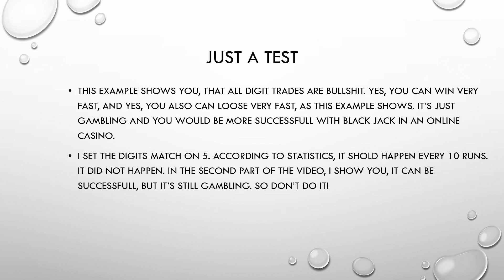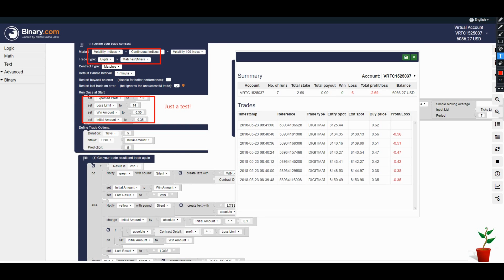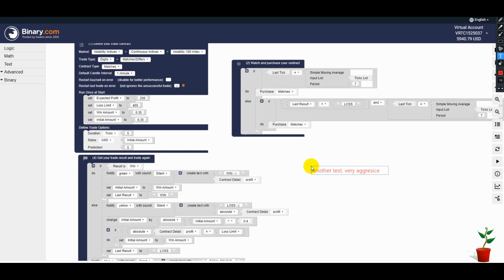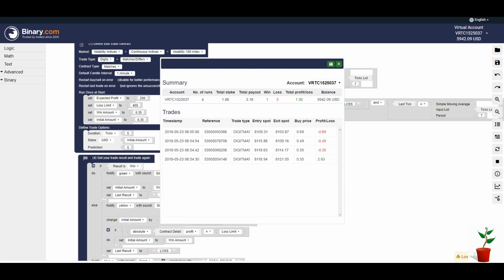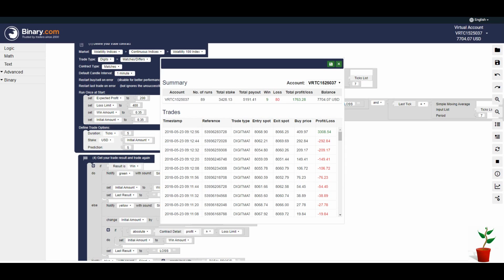Ultimate Binary Bot - Just a test with digits, don't do it!!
This binary bot for the broker Binary.com works fully automatically and trades binary options every 10 seconds. In contrast to conventional bots, martingale is used, but only up to a maximum of 6 levels. The bot generates the profit with the help of the statistics and exact defined increase levels. With a minimum bet of 35 cents per trade, winnings up to $ 50 a day are possible. Sometimes you’ll reach the win target faster, sometimes slower. But you’ll reach it!